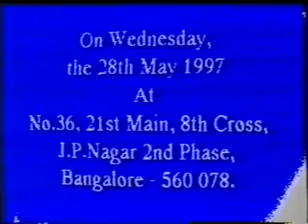Sai Gitanjali Inauguration May-28-1997 Swami Darshan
Sai Gitanjali Inauguration:  May 28 1997:  Sathya Sai Baba Darshan at Sai Gitanjali, JP Nagar 2nd Phase, Bangalore